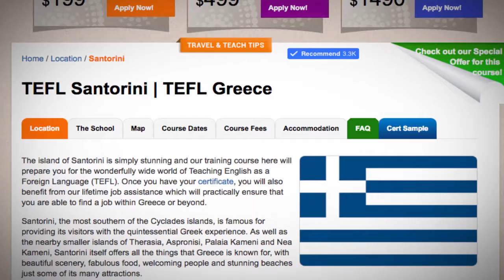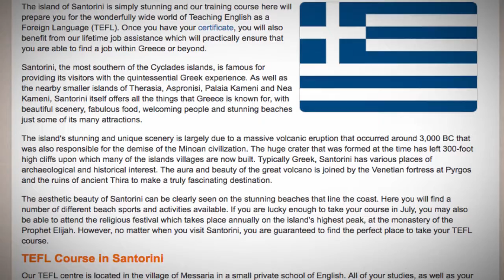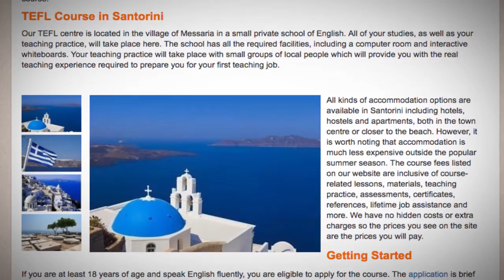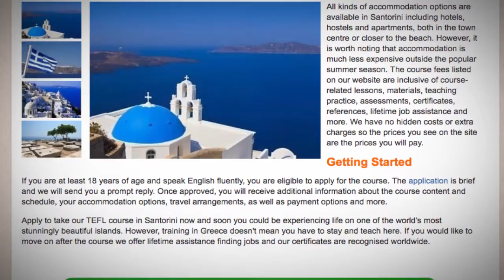TEFL / TESOL Course in Santorini, Greece | Teach & Live abroad!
The island of Santorini is simply stunning and our training course here will prepare you for the wonderfully wide world of Teaching English as a Foreign Language (TEFL). Once you have your certificate, you will also benefit from our lifetime job assistance which will practically ensure that you are able to find a job within Greece or beyond.

Santorini, the most southern of the Cyclades islands, is famous for providing its visitors with the quintessential Greek experience. As well as the nearby smaller islands of Therasia, Aspronisi, Palaia Kameni and Nea Kameni, Santorini itself offers all the things that Greece is known for, with beautiful scenery, fabulous food, welcoming people and stunning beaches just some of its many attractions.

The island's stunning and unique scenery is largely due to a massive volcanic eruption that occurred around 3,000 BC that was also responsible for the demise of the Minoan civilization. The huge crater that was formed at the time has left 300-foot high cliffs upon which many of the islands villages are now built. Typically Greek, Santorini has various places of archaeological and historical interest. The aura and beauty of the great volcano is joined by the Venetian fortress at Pyrgos and the ruins of ancient Thira to make a truly fascinating destination.

The aesthetic beauty of Santorini can be clearly seen on the stunning beaches that line the coast. Here you will find a number of different beach sports and activities available. If you are lucky enough to take your course in July, you may also be able to attend the religious festival which takes place annually on the island's highest peak, at the monastery of the Prophet Elijah. However, no matter when you visit Santorini, you are guaranteed to find the perfect place to take your TEFL course.

Our TEFL centre is located in the village of Messaria in a small private school of English. All of your studies, as well as your teaching practice, will take place here. The school has all the required facilities, including a computer room and interactive whiteboards. Your teaching practice will take place with small groups of local people which will provide you with the real teaching experience required to prepare you for your first teaching job.

All kinds of accommodation options are available in Santorini including hotels, hostels and apartments, both in the town centre or closer to the beach. However, it is worth noting that accommodation is much less expensive outside the popular summer season. The course fees listed on our website are inclusive of course-related lessons, materials, teaching practice, assessments, certificates, references, lifetime job assistance and more. We have no hidden costs or extra charges so the prices you see on the site are the prices you will pay.

Getting Started
If you are at least 18 years of age and speak English fluently, you are eligible to apply for the course. The application is brief and we will send you a prompt reply. Once approved, you will receive additional information about the course content and schedule, your accommodation options, travel arrangements, as well as payment options and more.

Apply to take our TEFL course in Santorini now and soon you could be experiencing life on one of the world's most stunningly beautiful islands. However, training in Greece doesn't mean you have to stay and teach here. If you would like to move on after the course we offer lifetime assistance finding jobs and our certificates are recognised worldwide.

Find out more about taking a TEFL course in Greece